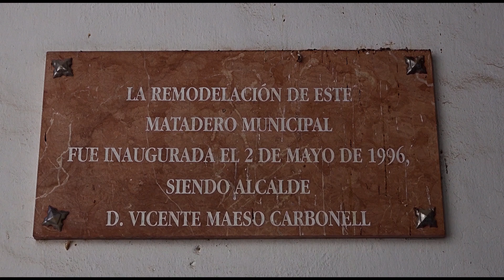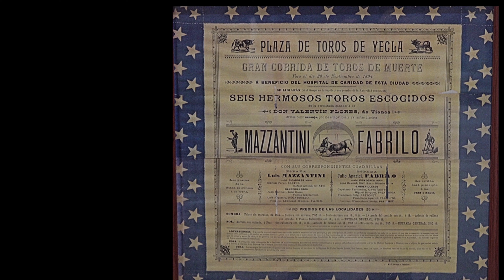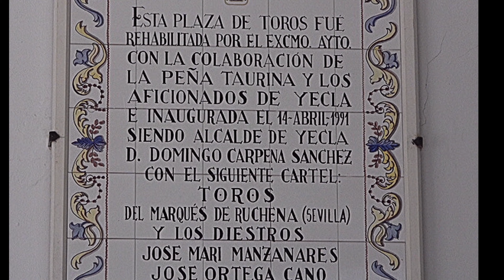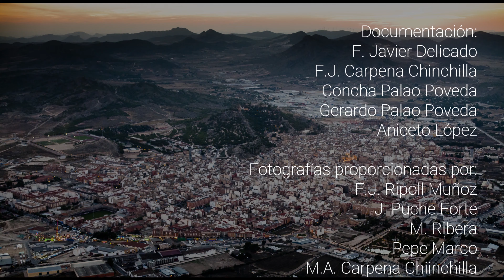ARQUITECTURA YECLANA DE LA 2ª MITAD DEL S XIX CIVIL PUBLICA Y PRIVADA 4K VD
Segunda parte del documental ARQUITECTURA YECLANA DE LA SEGUNDA MITAD DEL S.XIX. Edificios civiles públicos y privados